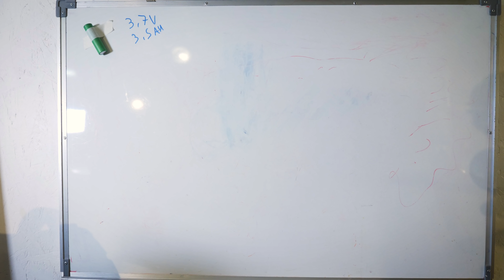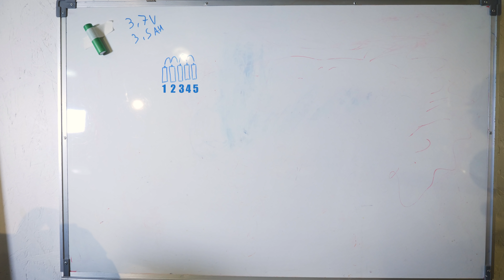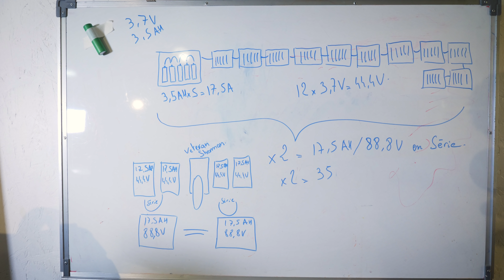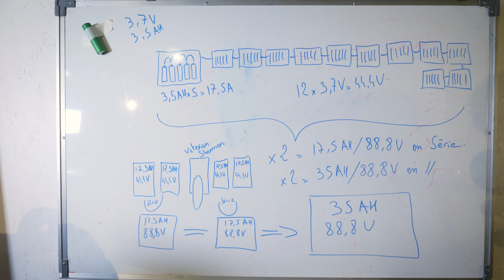Comment nos Batteries sont composées? !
Cette Semaine on plonge au coeur de notre objet préféré  et on va regarder, un peu, comment une batterie peu fonctionner !

C'st pas un sujet simple mais quand on a compris, c'est comme pour le vélo, ça ne s'oublie jamais !!

→ SI TU VEUX AVOIR 5% DE REDUCTION SUR TES ACHATS MOBILITE
ET PARTICIPER AU DEVELOPPEMENT DE CETTE CHAINE !!

- Après deux ans et demi d'existance, voilà ma page Tipee, en un mot, merci

Kingsong by High'tems (gyroroue / trottinette) : Frais de port offert et offres ponctuelles sur le

- E-roue Paris
- Mobility Urban (Lyon, Toulouse, Paris)
- Rooelec (Paris)
- Li6 (Reims)
- Eleqtron (Mulhouse, Strasbourg)
- Gyroroue Shop (Paris)

→ R E T R O U V E   M O I   S U R   L E S   R E S E A U X :

Music du générique intro/outro (allez faire un tour et dites lui bonjour de ma part !!

Sous-Titres : Karine !

Si tu te demandes quel matériel j'utilise pour faire ces chroniques, la liste est longue mais si je t'en parle, c'est que j'ai fait de longues recherches et que je pense avoir de bonnes raisons de penser que ce matériel vaut le coup d'être partagé (liste mise à jour en 05/2018):

BOITIER VIDEO 4K
OBJECTIF PRINCIPAL
FILTRE ND VARIABLE
Carte Micro SD
STABILISATEUR / ZHIYUN CRANE PLUS
POIGNEE POUR APPAREIL PHOTO
SAC A DOS 360°
GOPRO 4 BLACK
NOUVELLE VERSION DE GOPRO
STABILISATEUR GOPRO
STABILISATEUR GOPRO NOUVELLE VERSION
CASQUE HIFI
SOLOWHEEL ELECTRIQUE
DISQUE DUR GRANDE CAPACITE

Et le matériel que j'ai dans un coin de tête pour être encore meilleur :

ECRAN 4K 43" !!

Produit par Raphaël Levy et partagé avec : le plus grand nombre !